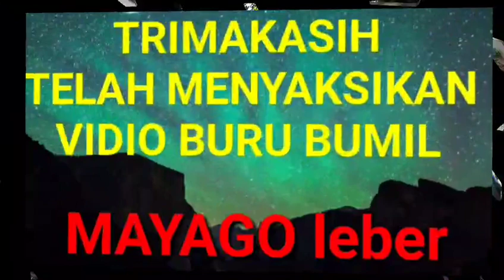TERNYATA SUDAH JELANG LAHIRAN//BUMIL PILIH BUAH@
video berikut ini, ternyata sudah jelang lahiran//bumil pilih buah. bumil ketemu dipasar tradisional. bumil usia kehamilan 9 bulan. lagi pilih-pilih. seperti vidio berikut ini@MAYAGOleber14